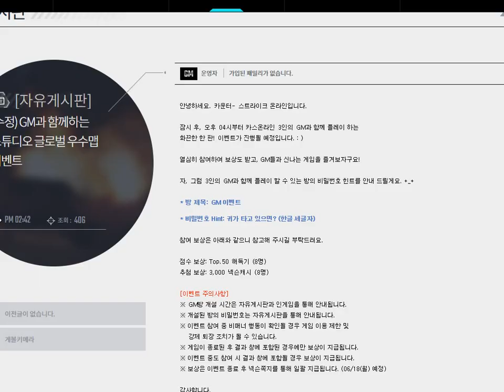카스온라인 2018-06-16 GM 이벤트 (CSO GM Event)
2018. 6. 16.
[좀히] 좀히탈출 (Zombie Hero Escape)